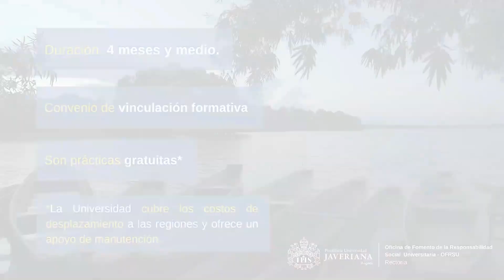Así puedes hacer tus prácticas en la Obras de la Compañía Jesús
La Oficina de Fomento de la Responsabilidad Social invita a todos los estudiantes de la Universidad que se encuentran en búsqueda de prácticas sociales, a que participen de los proyectos que tiene las Obras de la Compañía Jesús.